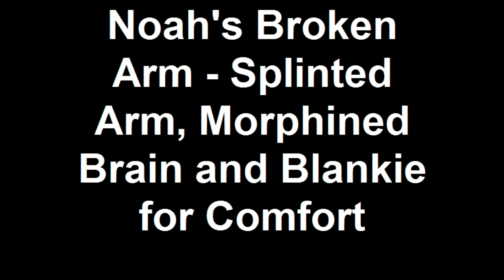Noah Sorem's Broken Arm 02 - Splinted Arm, Morphined Brain and Blankie for Comfort - April 17, 2010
Noah broke his right upper arm (Type III Supracondylar fracture of the humerus) at the elbow.  This second video is of him after having X-rays and just after he had his arm put into a splint for the night.  He is not in too much pain thanks to the morphine and he is very lucky to have his backup blankie right there with him!